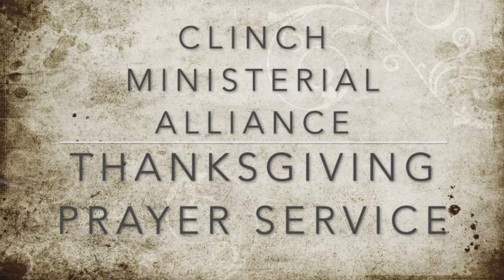CMA Thanksgiving service Large 540p